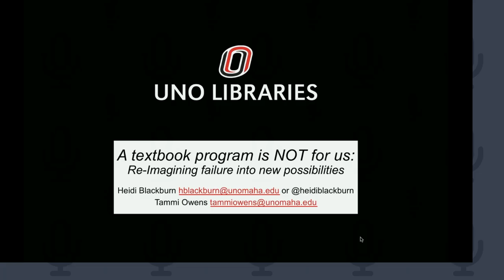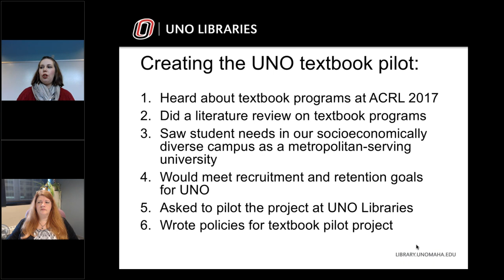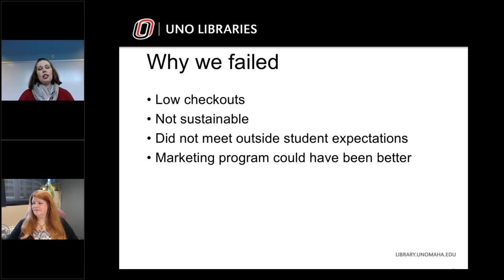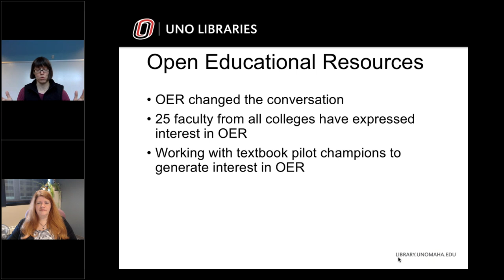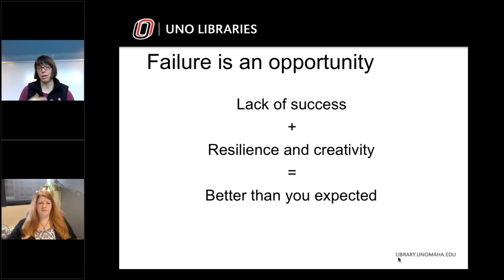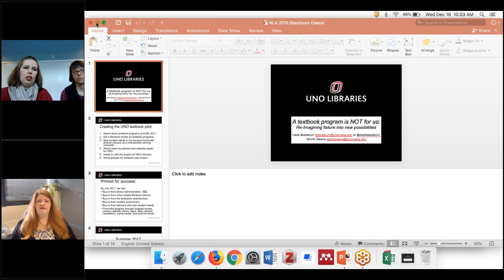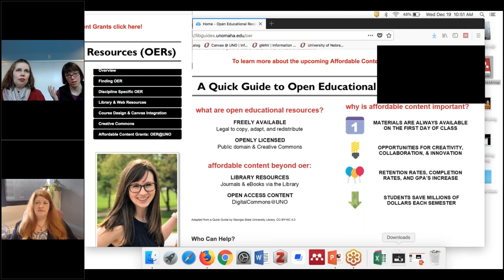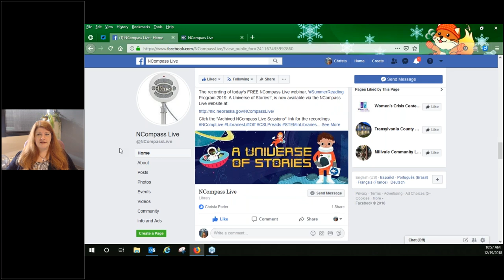NCompass Live: A Textbook Program is NOT for Us! Re-Imagining Failure Into New Possibilities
Sometimes, despite all our efforts, projects fail. We’re here to tell you that’s okay. In 2017, the University of Nebraska at Omaha's Criss Library created a Textbook Reserves Pilot Project. At the time we weren’t sure it would work out. We were optimistic, though. After all, we had plenty of evidence that said it would work: our literature review had examples of successful textbook programs. Our data showed textbook prices rising. We met with advisors across our campus who said students desperately needed textbooks to succeed. We had buy-in from library administrators, the bookstore, and student government, but something just didn’t click. In this program, we share the top reasons why we think our textbook pilot project failed, how the lessons learned during our pilot helped as UNO Libraries created an Open Educational Resource initiative, and why failure should always be embraced throughout your organization.

Presenters: Heidi Blackburn, STEM and Business Librarian, UNO Criss Library; Tammi Owens, Outreach and Instruction Librarian, UNO Criss Library.